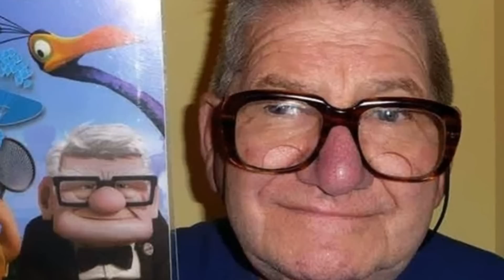15 Menschen - Die aussehen wie Cartoon Figuren!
►Teile dieses Video mit deinen Freunden:
15 Menschen - Die aussehen wie Cartoon Figuren!

✘Besser als Spotify

✘Mein Videoschnittprogramm
✘Mein Mikrofon
✘Mein Mikrofon-ständer
✘Meine Kopfhörer
✘Für PERFEKTES Internet